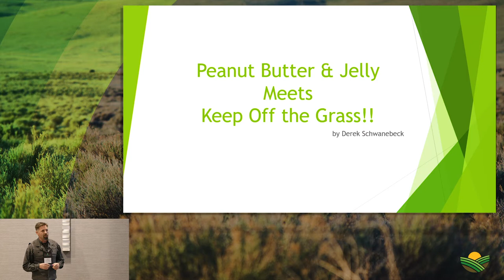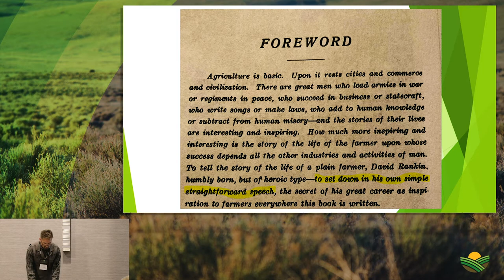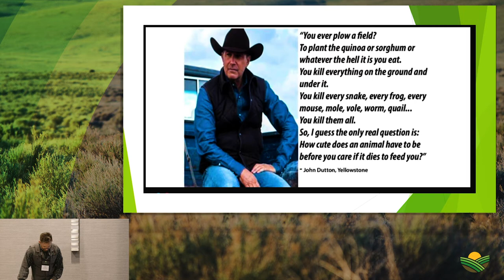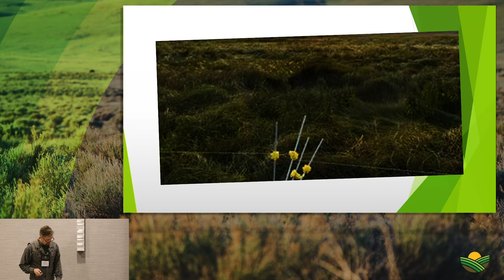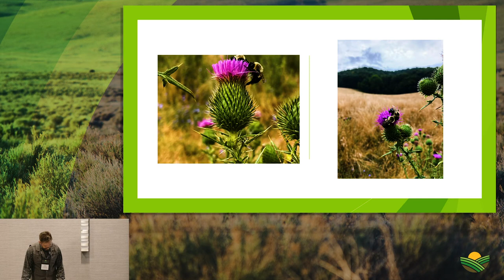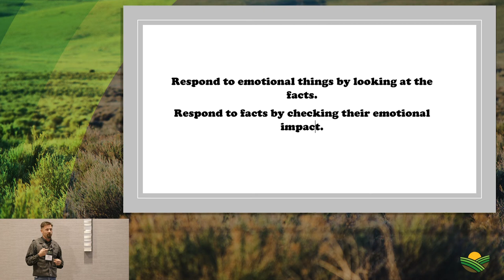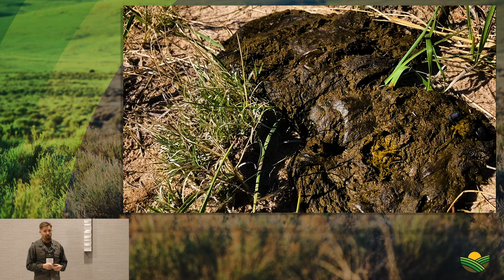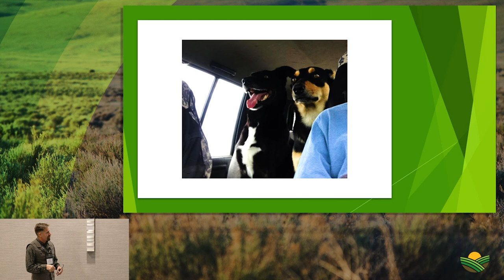Peanut Butter & Jelly Meets Keep Off the Grass?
Do you feel passionate about the work you are doing to improve the environment but feel like you can never convey the impact you are making? What if you could tell your stewardship story in a way that made others want to join you? Derek Schwanebeck is here to encourage you and teach you ways to do just that.

8a WINCHESTER DAY 1